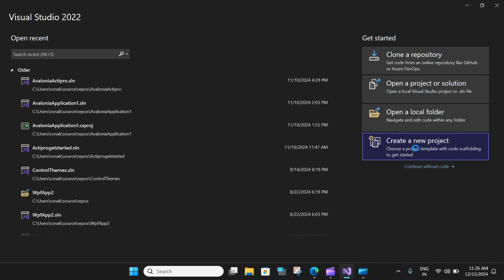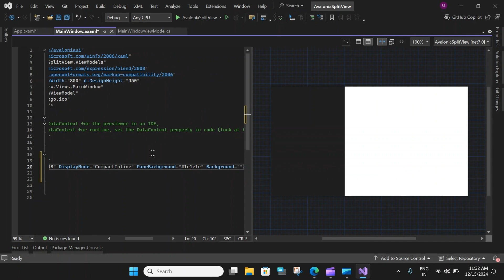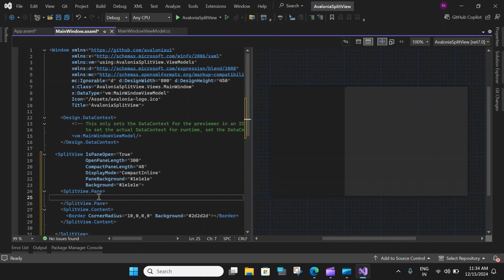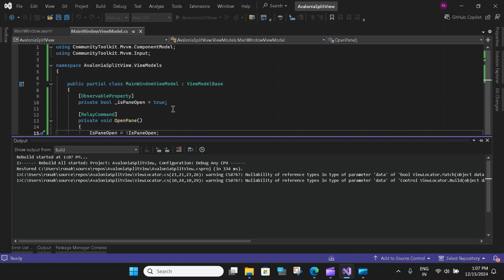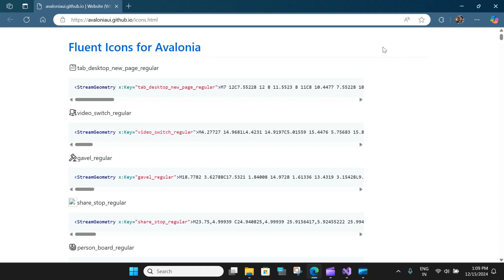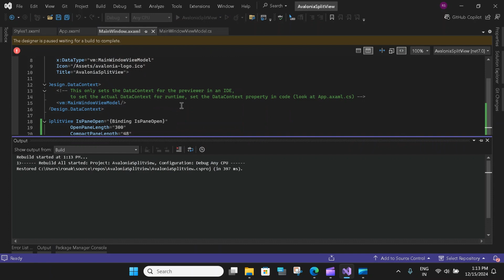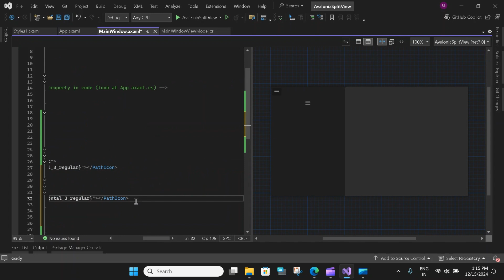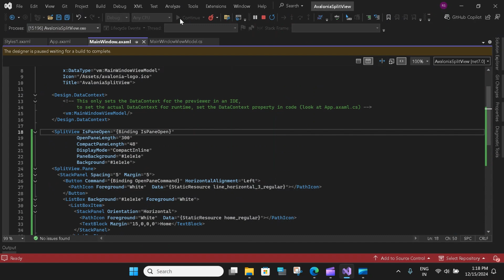Avalonia Tutorial: How To Show and Hide a Split View Pane with MVVM | SplitView | Cross Platform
Build Cross Platform Applications: How To Show and Hide a Split View Pane with MVVM | SplitView | Cross Platform

Hello folks!!! This is me Ronak, and I am back with a new video on how to Show and Hide a Split View Pane with MVVM

A SplitView presents a container with two parts: the main content zone and a side pane. The main content zone is always visible. The pane can be expanded and collapsed. The collapsed pane can be completely hidden, or left slightly open - with enough space to host some icon buttons